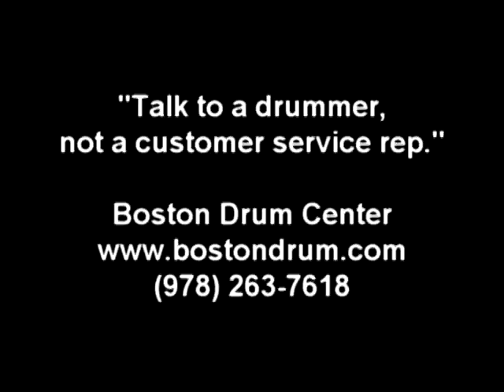Sabian Vault 21" Salsero Ride (3046g)